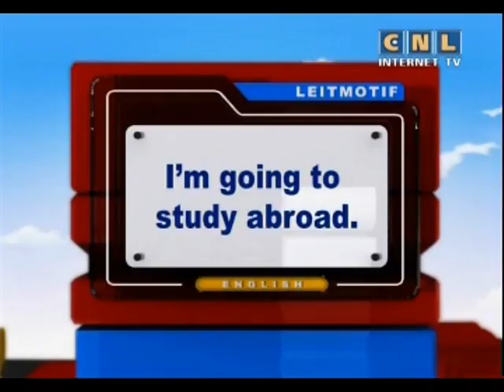The best English 95. Where would you like to study abroad?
Question of the day:
Where would you like to study abroad? Why?

Fast English Grammar.

00:00  Hi, everyone.
00:28  Keywords:
00:36  - interview (n)
John had an interview at ABC Company. The boss asked him many questions.
00:54  - fee (n)
The fee to take these classes is $25. You can pay now.
01:05  - history (n)
Alison likes learning about the past in history class.
01:16  Let's say these keywords together again:
  - interview (n)
  - fee (n)
  - history (n)
01:35  The mission of the day is:
What will Sara study in Italy?
02:16  Small Town.  Part 1.
Renee - High School in Italy sounds good.
And the application isn't too long.
Sara - But I have to write an 800 word essay.
Max - What about?
Sara - About why I want to study in Italy.
I need to say how the program will help me.
Max - Good thing you're a writer.
Renee - Do you have to do an interview, too?
Sara - No. i just send the application, the essay and
a $ 100 application fee.
02:50  Study the keywords:
03:24  - interview (n)
04:47  - fee (n)
05:06  Small Town.  Part 2.
Renee - What will you study in the program?
Sara - I'll study Italian, art history, and some other things.
Renee  - Are the classes taught in Italian or English?
Sara - Some are in Italian and some are in English.
Renee - Wow. You'll have to learn Italian fast.
Max - She will. It's easy. I can speak Italian!
Renee - No, you can't!
Max - Sure, I can - spaghetti,pizza, fettuccini...
Sara - Good thing that's all you need to know!
05:43  The answer to today's mission is:
Sara will study Italian, art history, and some other things.
06:22  Study the keyword:
06:27  - history (n)
07:23  Song Time
07:46  Dare to Dream
09:19  Deep withim you'll find your faith.
09:41  stepped out from the shadows and from behind the silhouette
10:16  - silhouette (n)
          - shodow (n)
10:27   Now you're glowing like the sun, your life has just begun.
10:58  Should you stumble, you won't fall
11:04  - stumble (v)
11:37  Dare to Drea
Deep within you'll find your faith
You will have no regrets
Stepped out from the shadows
And from behind the silhouette
Now you're glowing like the sun
You life has just begun
Should you stumble, you won't fall
Just believe and have faith
In the one who sees it all
He'll never let you fall
If you just...
Dare to dream, dare to believe
You can soar so high beyond the clouds
Discovering where dreams are found
God knows all that you can do
How far you go is up to Him and you
This is your onee in a lifetime
This is your moment, your time to shine
Any dream is possible
Any star is reachable
Life is so incredible when you can dream
13:24  Conversation Replay
14:37  Calendar Phrase:
I'm going to study abroad
Boy.  I'm going to study abroad.
Girl.  Really?
Boy.  Yes! I'm going to study abroad!
Girl.  Where?
Boy.  In France!
Boy.  But you don't know anything about France.
Will you be scared?
Boy.  Maybe a little. But that won't stop me.
16:03  Question of the day: